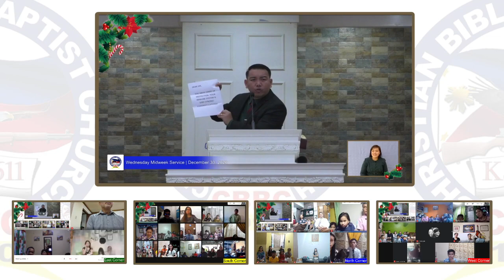LEARN TO LIVE IN FAITH AND NOT IN FEAR - PR MICHAEL BAGUION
Wednesday Midweek Service